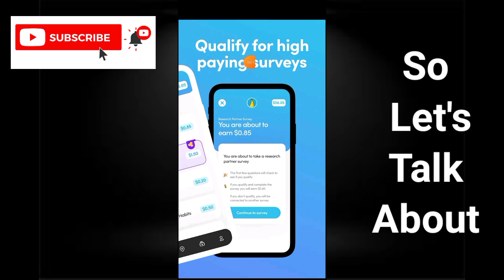Bananabucks Real Or Fake - Banana Bucks App Real Or Fake - Bananabucks Withdrawal - Banana Bucks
App Link.